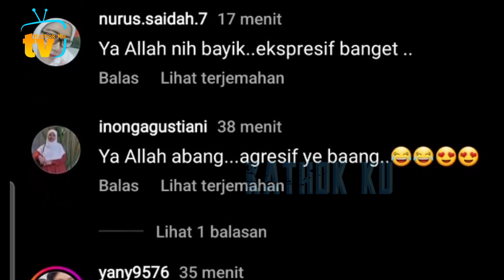Super GEMAS, Abang L Bocil 14 BLN Agresif BGT PDKT Cewek❗️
Jangan Lupa: _
Thankz!!..